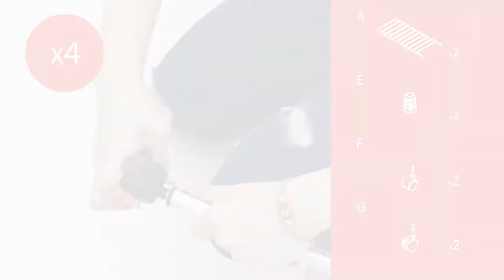Seville Classics® | 10-Drawer Storage Organizer Cart with Tray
Simple, rolling storage for your home or office. Store papers, makeup, tools and more in these smooth rolling storage carts. Assembly is easy with all required tools included.